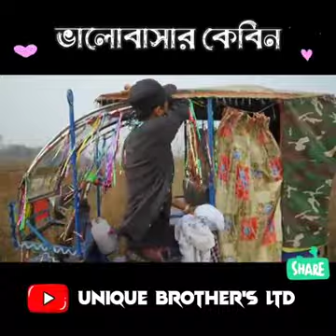ভালবাসা দিবসের স্পেশাল কেবিন ভাড়া দেওয়া হয়ে...🤪🤪😃😃🤣🤸‍♂️